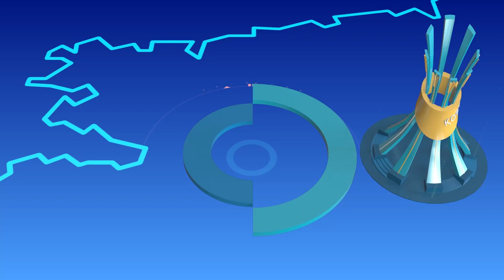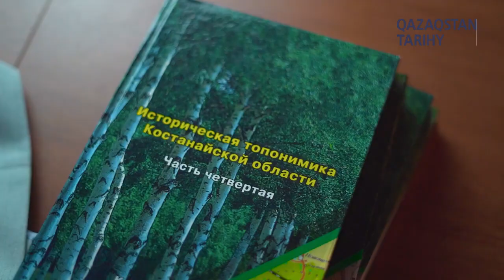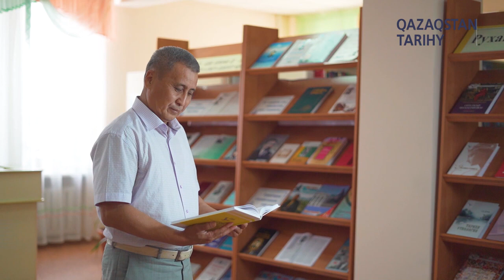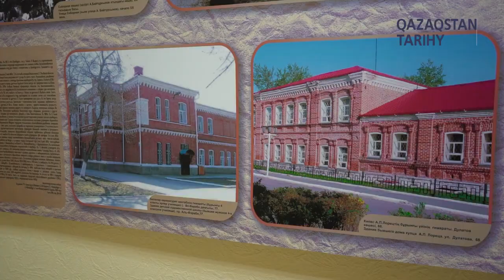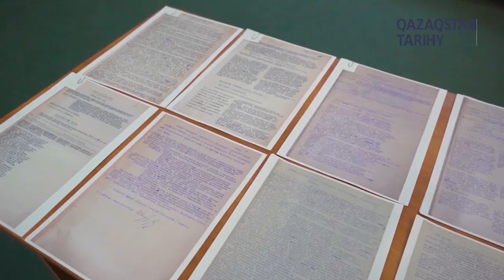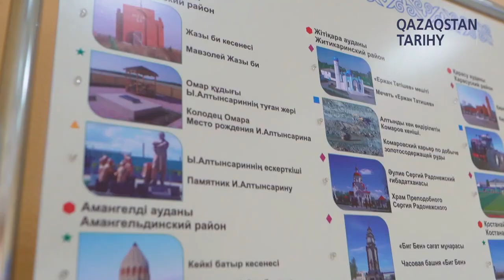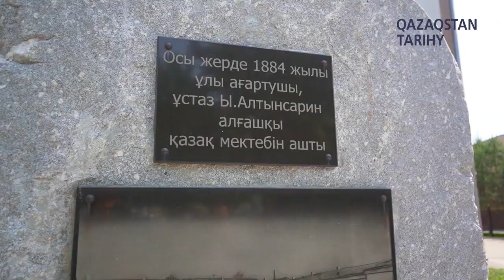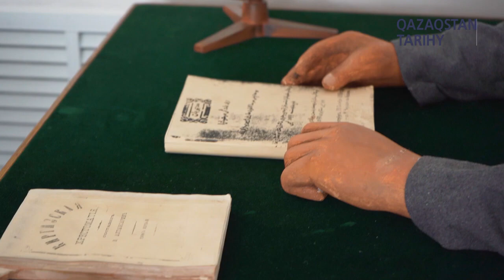Қостанай атауы қайдан шыққан - GEOҚАЗЫҚ #1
«Qazaqstan tarihy» порталында  «GeoҚАЗЫҚ» атты жаңа жоба бастадық. Бұл бағдарлама еліміздегі облыс, республикалық маңызы бар қалалардың тарихын шолып, бүгінін бағамдап, әр аймақтың ерекшелігіне екпін түсіруге арналған. Тұтас елді, барлық аймақтарды қамтитын мұндай жобаларды ірі телеарналар ғана қолға алатын. Бірақ, «Qazaqstan tarihy» порталы осындай телевизияның талаптарына сай келетін жобаны абыроймен атқарып шығуға бел буды. Қазақстан картасындағы әр облыс пен республикалық маңызы бар қала –  бір-бір қазық!

«GeoҚАЗЫҚ» жобасының алғашқы саны астықтың астанасына айналған Қостанай облысы туралы болмақ. Тобыл-Торғай жерінде тұтас ұлтқа қатысты тарихи оқиғалар көп болған.  Бұл облыстан шыққан тау тұлғалалар да аз емес. Жалпы, Қостанай атауы қайдан шыққан? Тың игеруден кейін аймақтағы қазақтардың үлесі 10 пайызға да жетпей қалған екен. Қазір қанша? Осы және өзге де сұрақтардың жауабын бағдарламадан білуге болады.